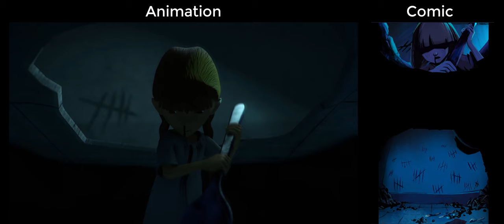Little Nightmares: Escape Animation + Comic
The Comic is free in the Google App store!